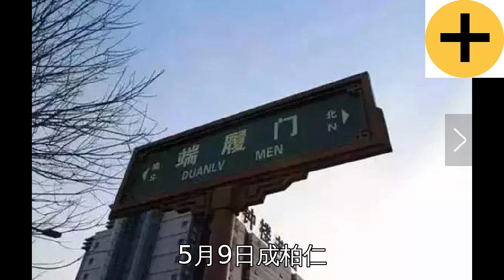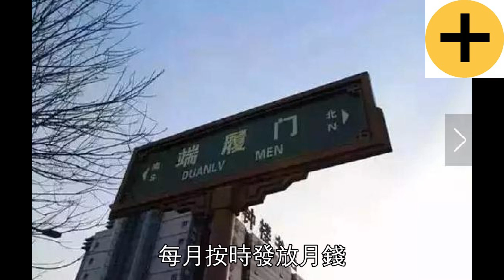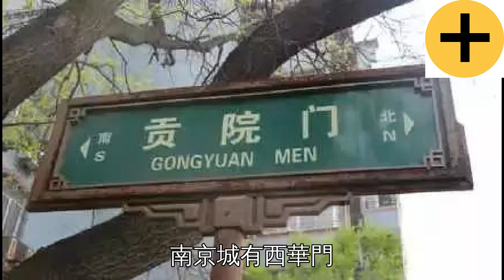西安地理：西安十大帶「門」歷史老地名由來典故！